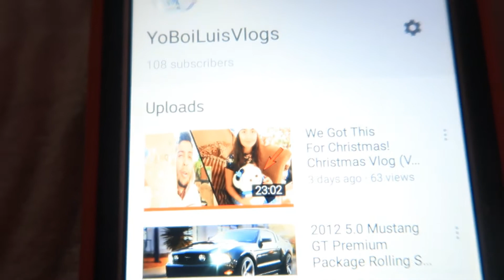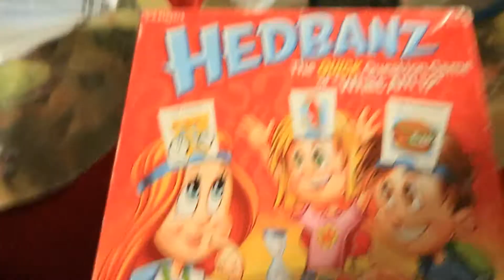Happy New Year!! First Video Of 2018 (New Year Vlog)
Hey Whats, Luis Here With My Final Video Of 2017, And My Very First Video Of 2018. So In Today"s Video I Went To My Cousin"s House And We Celebrated New Year"s With Them. We Had Fun And Played Some Games And We Also Had Some Fireworks. Hope You Guys Do/Did Enjoyed This Video.

I Hope You Guy Did Enjoyed And It's Been Luis And Im Out Peace.